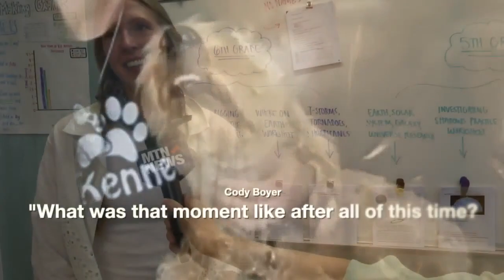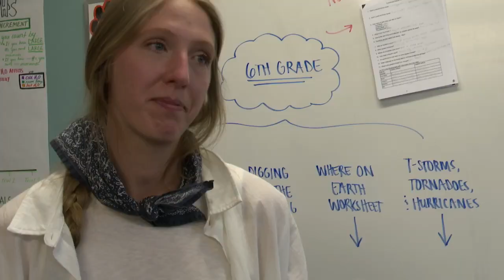Service dog for classroom coming soon to Manhattan Middle School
Asher the therapy dog will be a support animal at Manhattan Middle School